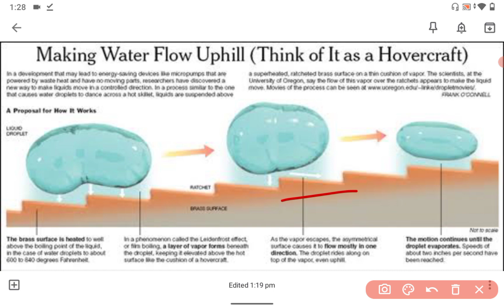Leiden Frost process